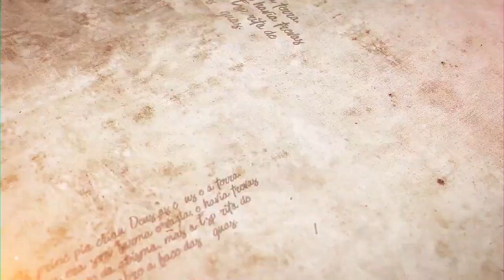"Brigando com as pessoas e com D'us" - Parashat Emor - R. Efraim Birbojm - Hidabroot Brasil (2022)